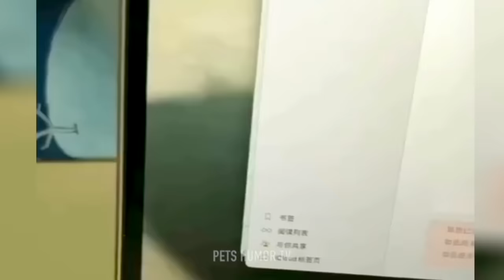Funniest Animals 😅 New Funny Cats and Dogs Videos 😻🐶 Part 10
Welcome to Pets Humor TV, the best funny animals channel🖤
Enjoy the best funny videos of dogs and cats 🐶😻